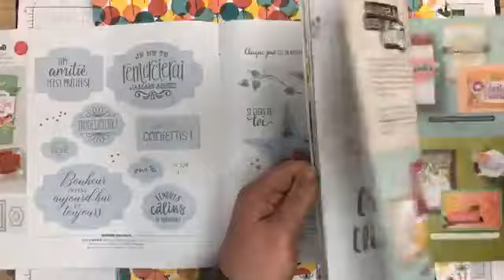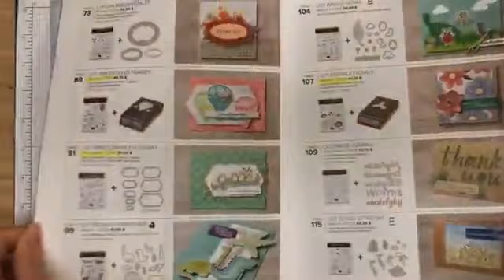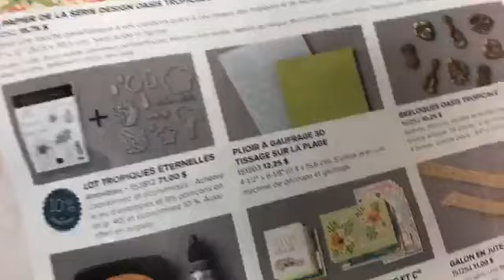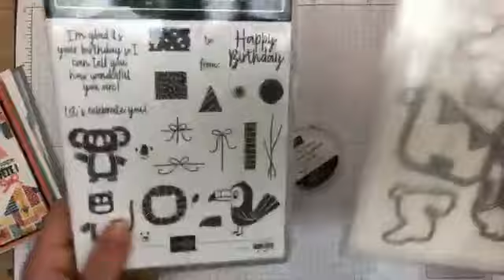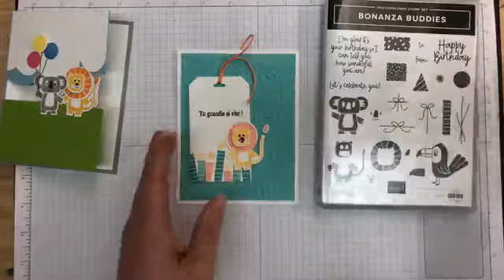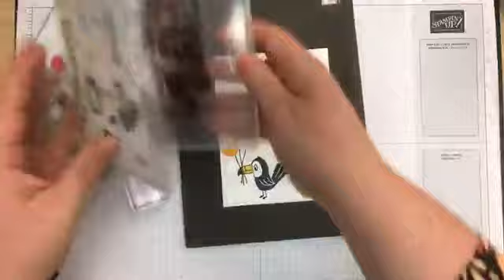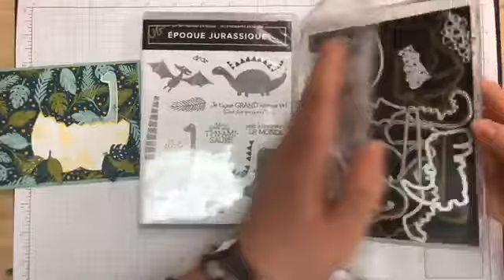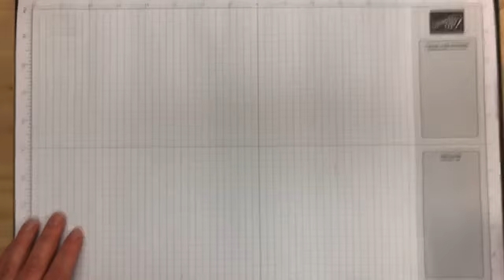Une dizaine d'idées pour te sauver la vie avec les cartes d'anniversaire d'enfants.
Venez découvrir une dizaine de cartes de fête pour les enfants très simples à confectionner avec du matériel de base en scrapbooking!